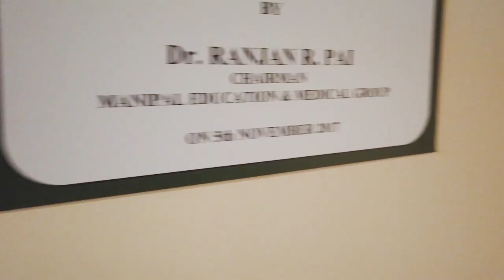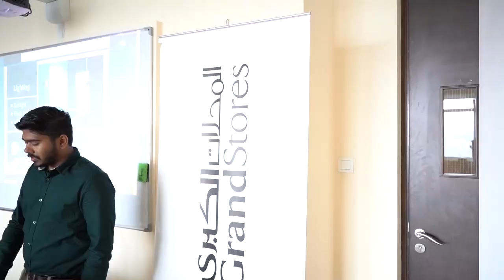Meraki 2019 - Reactions from School Participants | Manipal Dubai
Meraki, formerly known as Manipal Media Fest, is the first of its kind creative festival, for schools and universities in the UAE. A line-up of 20 competitions for schools and 23 competitions for universities were conducted over a period of two days this year 9th - 10th December. The student-organized festival aimed at providing a unique platform to foster creativity and showcase their talent. It was in line with the philosophy of making the campus evolve into a vibrant space where young minds can connect, socialize and innovate. Catch the reactions from the participants of the event.

Crew
Cameraperson: Shahzad Ahmed, Rahul Rajan, Renith Sunil, Mustafa Arif, Ashutosh Gujaran, Sai Harsha
Edited by: Mustafa Arif
Reporter: Nida Tazeen

Under the guidance of: Dr. Sabir Haque

Produced by School of Media & Communication, MAHE Dubai